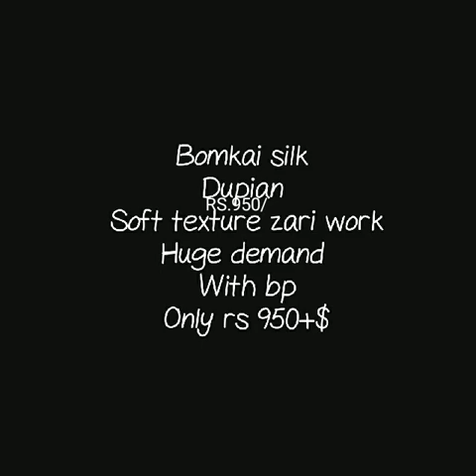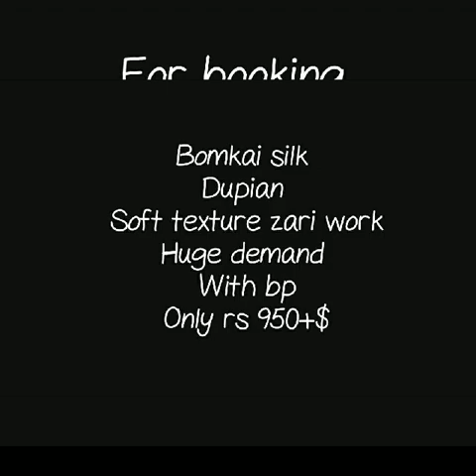bomkai silk saree new collection with jari border orissa saree beautiful soft silk saree 2019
bomkai silk saree,
bomkai silk saree price in india,
bomkai silk saree images,
boyanika bomkai silk saree,
cotton bomkai saree,
bomkai saree images,
bomkai pata saree with price,
bomkai saree manufacturers,
khandua pata saree,

1 . watsup for order: 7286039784
 2. no negotiations please
 4.Sorry, cash on delivery service is not available
 5.payment can send through RTGS,,google pay or paytm,account transfer.
 6.Dispatch will be with in 2 3 day after payment
 7.After dispatching we will send you courier number through watsup
 8.Depends on distance item will receive.normally 7 to 10 working days
 9.Take video at the time of parcel open
10.if you find any damages you can returned to same address
11.we supply all over  india,and overseases also.